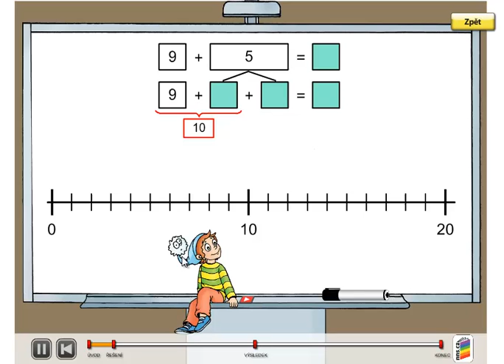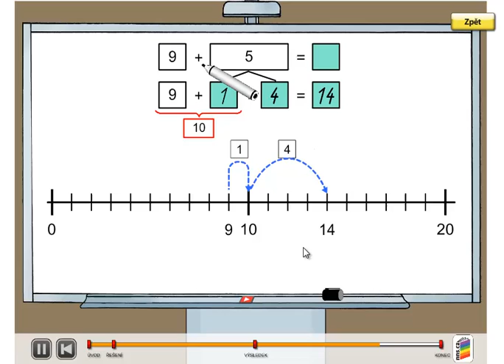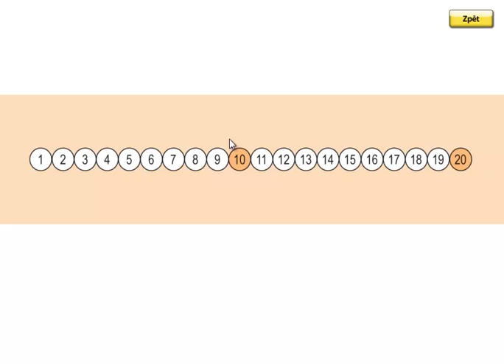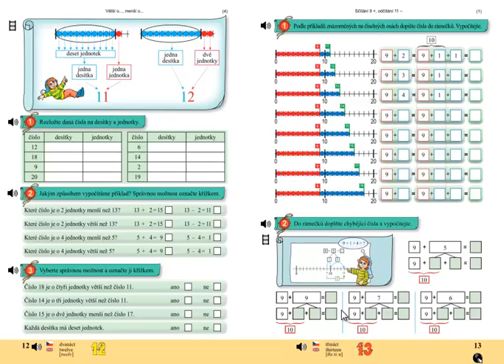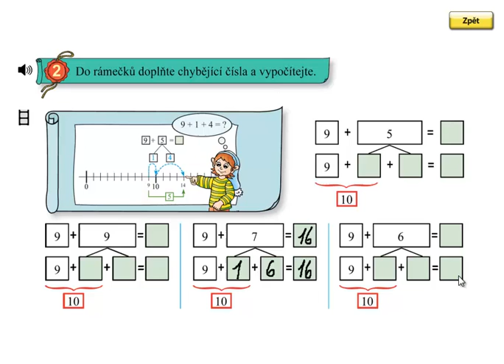Sčítání přes desítku; Matýskova matematika 4.díl, strana 13, cvičení 2